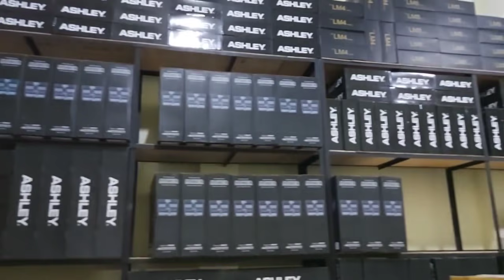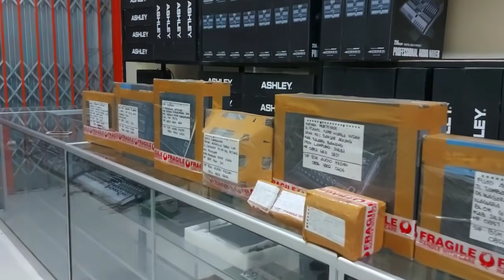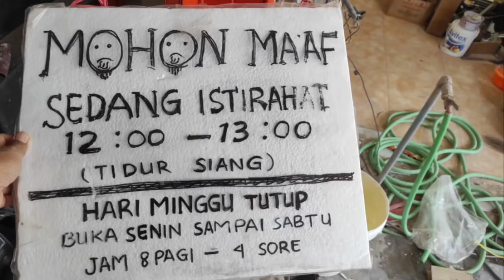GARA GARA SI JONI TELAT??? 🤣😄😂